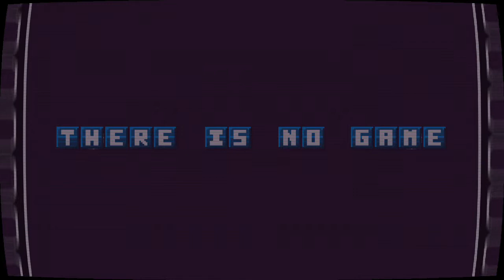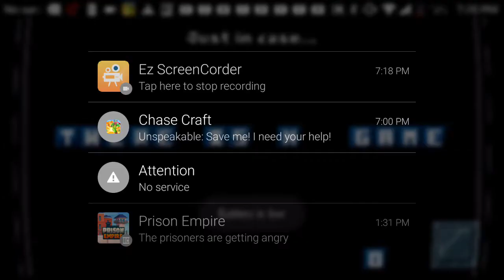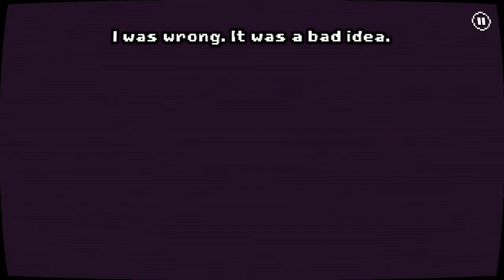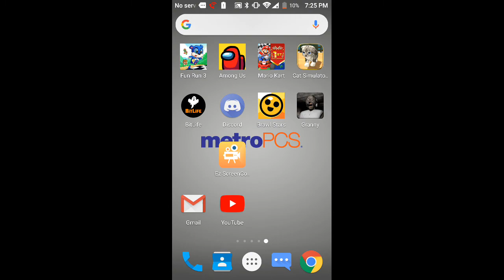there is no game apparently game play with James dean (old)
A cool puzzle game i played a while back